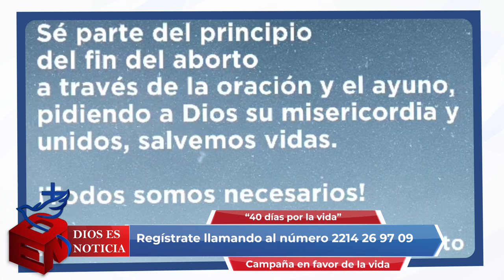Dios es Noticia 207 - 5 agosto 2023 - Arquidiócesis de Puebla